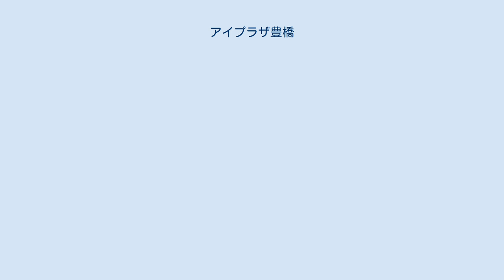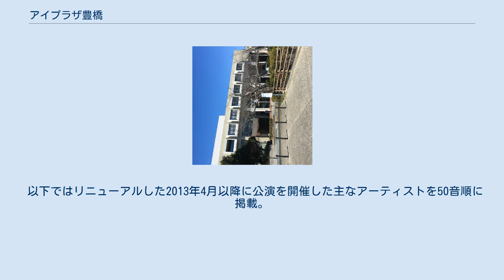アイプラザ豊橋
アイプラザ豊橋（あいぷらざとよはし）は、愛知県豊橋市草間町にある文化施設である。
指定管理者として株式会社ケイミックスによって管理されている。
 2005年に愛知県が発表した「県内にある11件全ての勤労会館を順次廃止する」という計画のもと、2012年3月末で一時閉館。
なお2013年1月現在、残る愛知県内の勤労会館は一宮勤労福祉会館と尾西勤労青少年福祉センターのみである。
 その後、市民からの要望や、他の豊橋市の文化ホールが豊橋市公会堂と豊橋市民文化会館のともに座席数が600程度の小規模なものが中心であるため、豊橋市が「アイプラザ豊橋」として2013年（平成25年）より営業を再開したが、宿泊施設は廃止された。
 大ホールは東三河地区最大の座席数となっており、各種コンサート、文化祭、舞踊やカラオケ発表会などに利用されている。
小ホールは講演、ピアノ発表会、会議、研修会などに利用されている。
 ホールツアーの愛知県東部の会場として、ポップ系から演歌まで幅広いジャンルのアーティストから利用されている。
 以下ではリニューアルした2013年4月以降に公演を開催した主なアーティストを50音順に掲載。
 2007年8月16日安室奈美恵「namie amuro BEST tour"Live Style 2006"」開催。